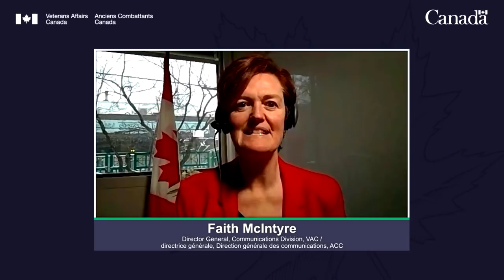The virtual panel series - How should Canada commemorate our post-Korean War military efforts?